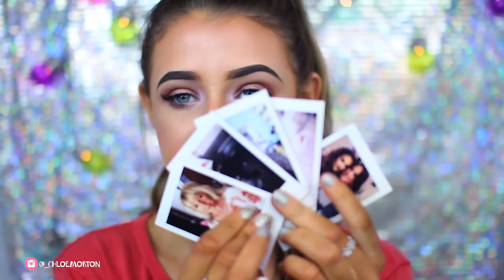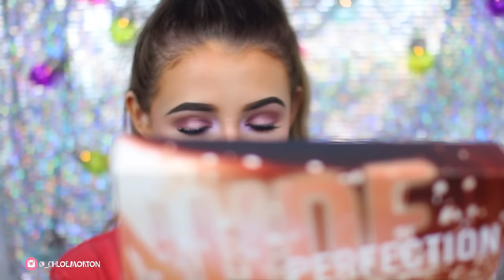WHAT I GOT FOR CHRISTMAS 2015!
This has been such an amazing and wonderful year. Thank you to everyone who has made it happen. I wanna say a MASSIVE thank you to all my viewers, subscribers, family and friends for making it the best year ever. BRING ON 2016!!!

Here is a link to the brushes that I use in my videos :
SIGMA :